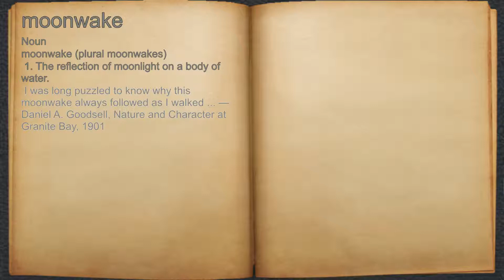What does moonwake mean?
A spoken definition of moonwake.

Intro Sound:
Typewriter - Tamskp